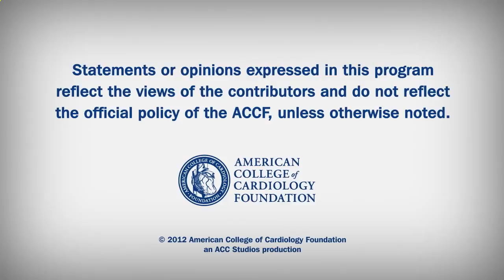Azithromycin Risk of CV Death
Although several macrolide antibiotic drugs are proarrhythmic and associated with an increased risk of sudden cardiac death, azithromycin is thought to have minimal cardiotoxicity. However, published reports of arrhythmias suggest in which azithromycin could augment the risk of cardiovascular death.
During 5 days of azithromycin treatment, there was a small positively increase in cardiovascular deaths, which was many pronounced among customers having a high baseline chance of cardiovascular sickness. (Funded by the National Heart, Lung, and Blood Institute and the Agency for Healthcare Quality and Research Centers for Education and Research on Therapeutics.)